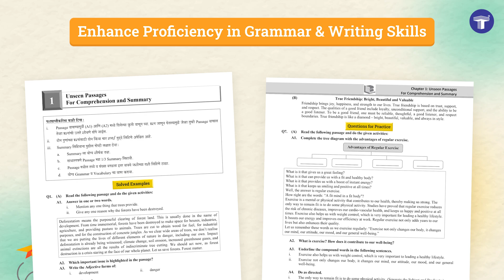Std. 8th English Grammar & Writing Skills - Marathi Medium | Target Publications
Introducing ProLingo’s English Grammar and Writing Skills (LL) book crafted for students of Std. 8 (Marathi and Semi-English Medium). Aligned with the Maharashtra Board textbook, it offers clear and concise explanations of grammar topics with translations provided in Marathi for better understanding. The book includes solved examples and textbook exercises for easy learning, along with exercises for additional practice. Dedicated grammar and practice worksheets are included for maximum practice. An answer key is also included for easy reference and self-assessment. Cautions and Important Things to Remember are also included in the book. It’s time to help kids communicate like a pro with Prolingo!